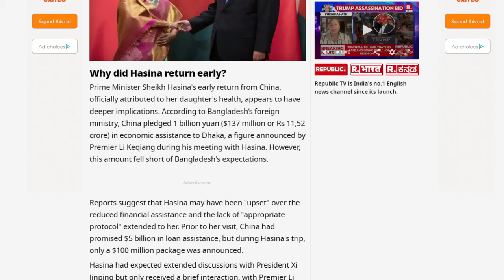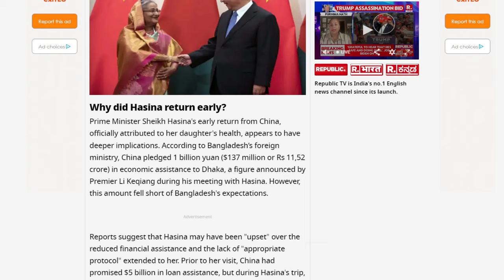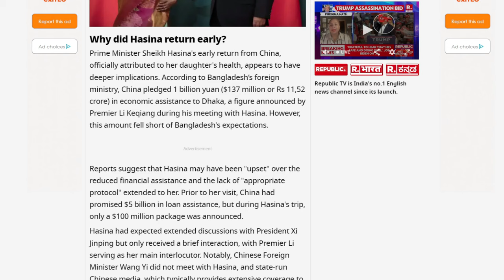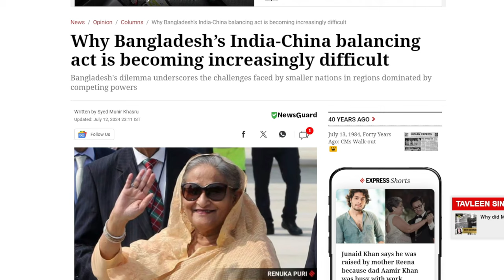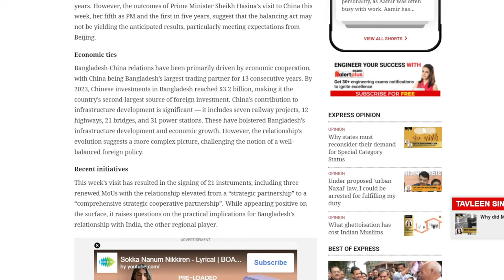Bangladesh PM Sheikh Hasina's Returned Early From China Indicates Rift.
Sheikh Hasina, the prime minister of Bangladesh, left early from her trip to China. Hasina left Beijing on Wednesday night instead of Thursday morning as planned. It seems that her fifth visit to China as prime minister, and her first in five years, didn't go as planned. Her early return raised the possibility that her visit's goals were not entirely achieved.
On Wednesday, July 10, Bangladeshi Prime Minister Sheikh Hasina met with Chinese counterpart Li Qiang and President Xi Jinping. During their meeting, the two nations launched seven new projects and signed 21 memorandums of understanding to further their strategic cooperation ties.
Both nations decided to upgrade their "strategic partnership" to a "comprehensive strategic cooperative partnership" during the discussions.